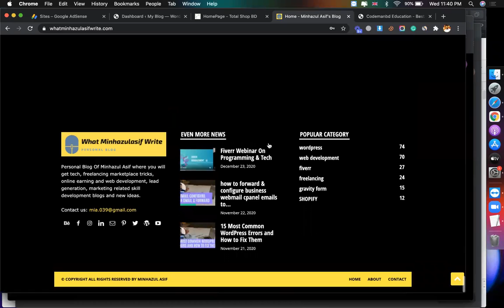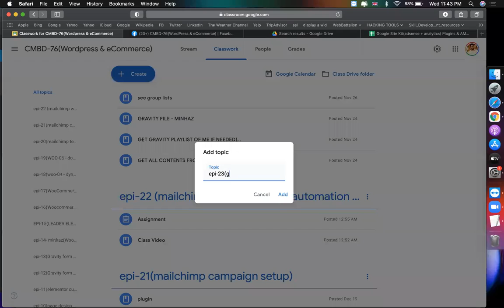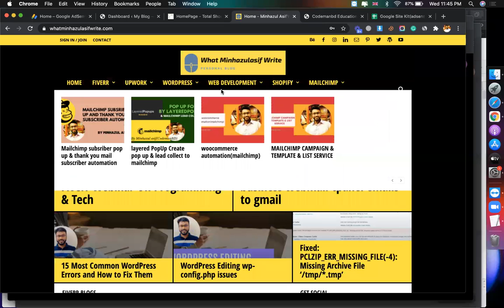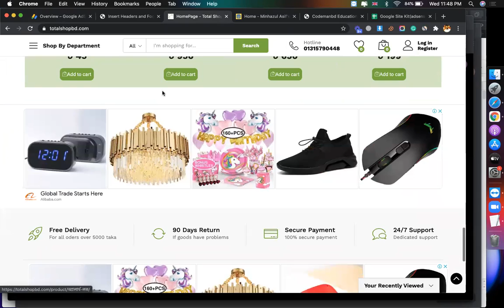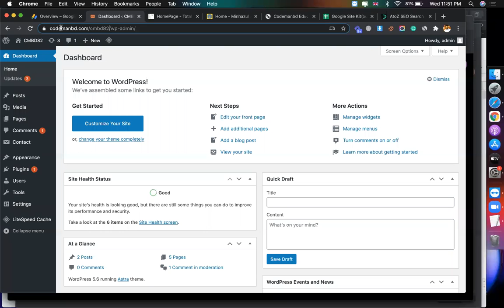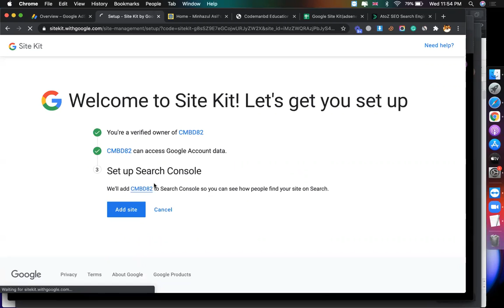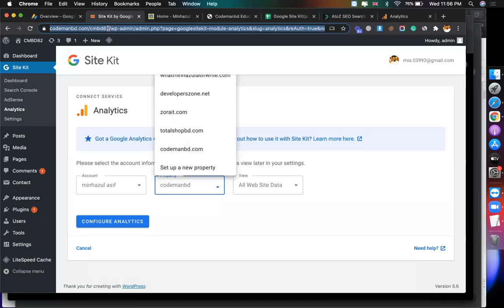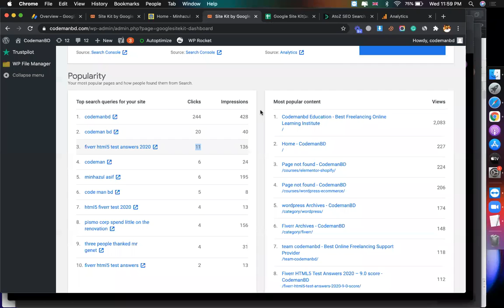How to apply for google Adsense & google analytics & search console by Google Site Kit Plugin - 76